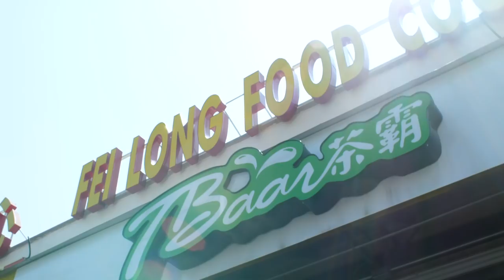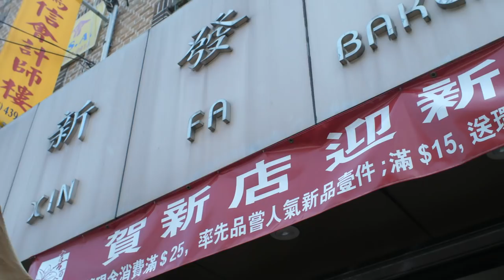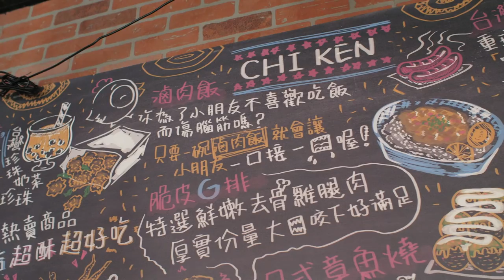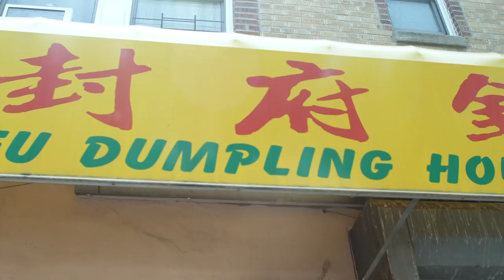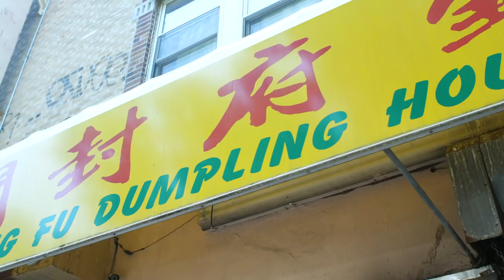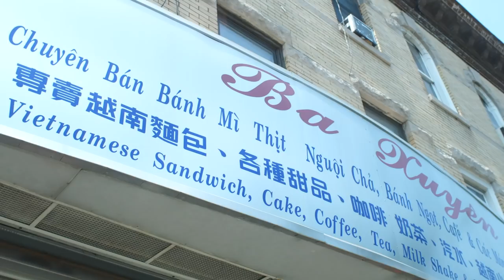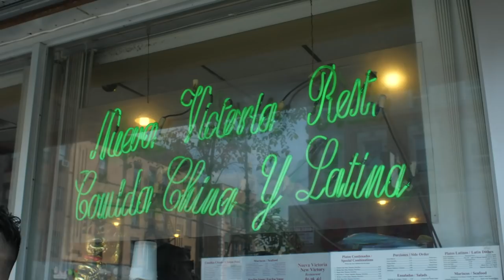BROOKLYN Chinatown $10 Walking Tour! (NEW YORK CITY) | Fung Bros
CAMERA // Hannah Van Arsdale, Sunny Ou
PRODUCER // Ian Ouyang